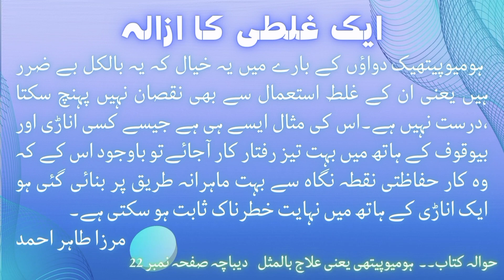Warts moles | Antimonium Crudum | Nitric acid | fungus in mouth | gastric problem | موہکے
موہکے | زبان کی موٹی تہہ منہ میں پھپھوندی ، پیٹ میں ہوا

Homeopathic medicines,
Homeopathic remedies,
Homeopathic knowledge,
Homeopathic classes,
Homeopathic lectures,
Urdu homeopathy,
Homeopathy medicines,
Homeopathy remedy,
Homeopathic treatment,
Recovery from disease through homeopathy,
Hindi homeopathy,
Homeopathic doctors,